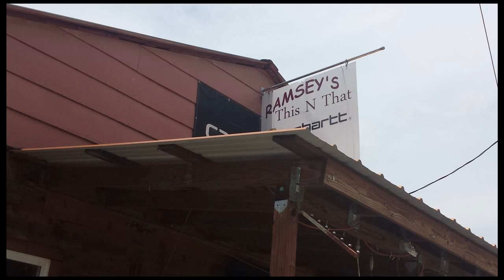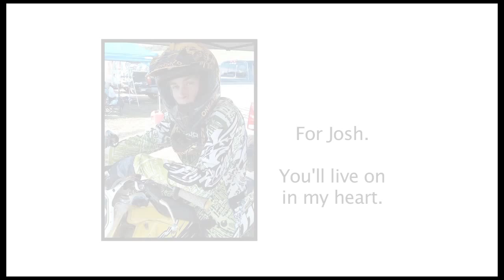a digital story by Katelyn Shannon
PAGE Summer Program 2015